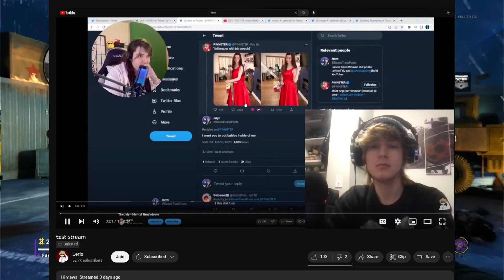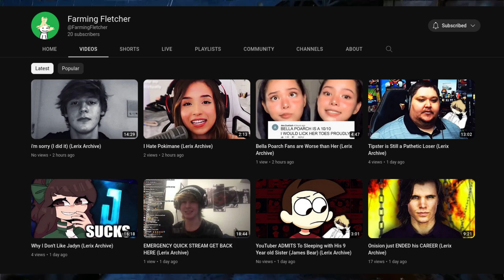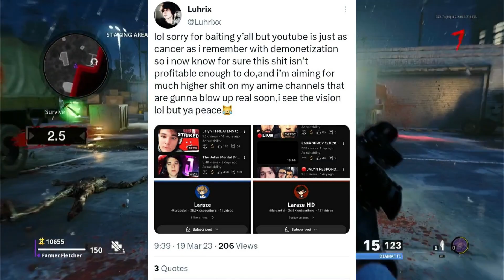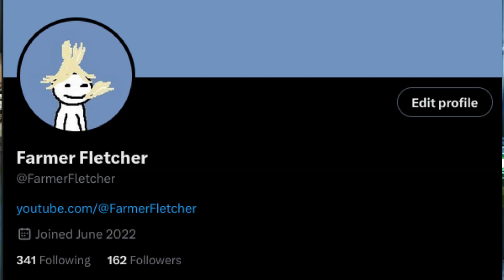Lerix Leaves The Internet AGAIN (Exposed)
In this video i exposed Lerix for being a FRAUD and a quitter and emo and trans. Like this video if you think Lerix should APOLOGIZE